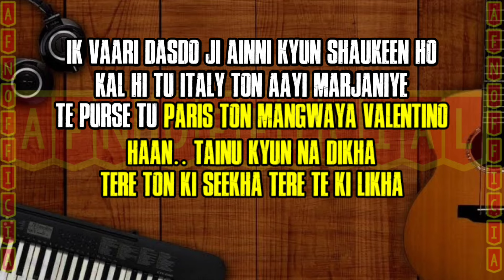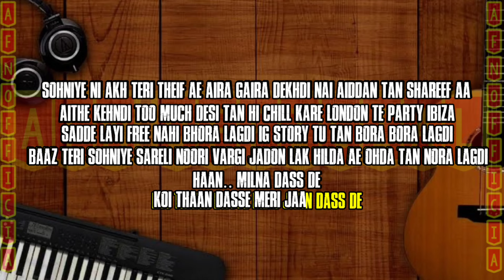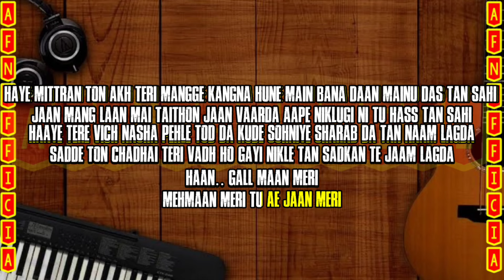TAUBA-TAUBA KARAOKE (VICKY KAUSAL)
TAUBA-TAUBA KARAOKE (VICKY KAUSAL) | MUSIK NO VOCAL